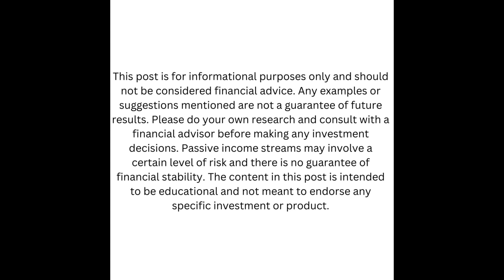Passive Income RV Lifestyle